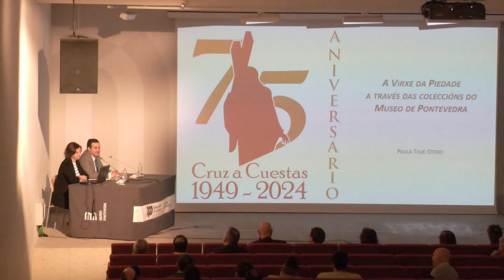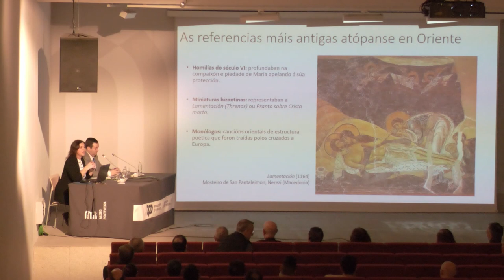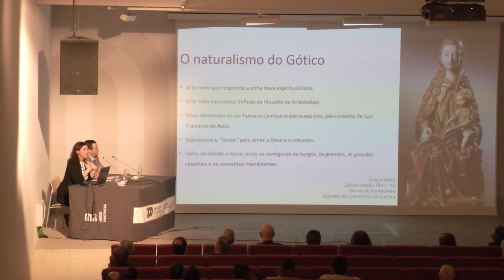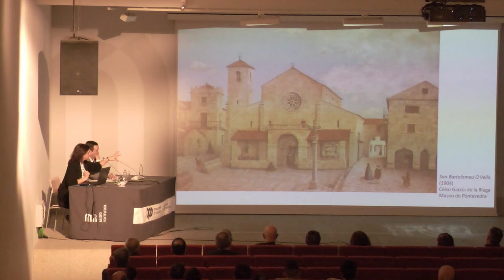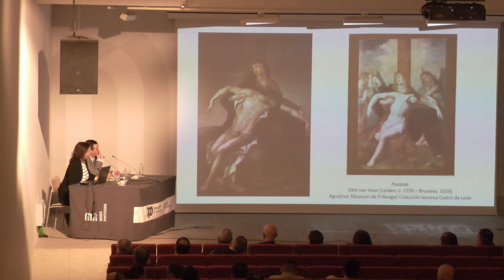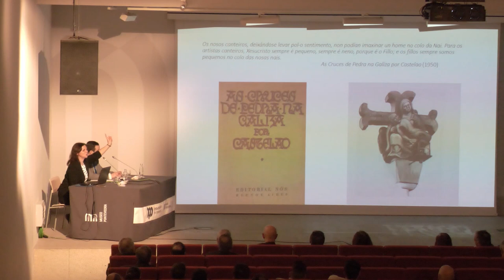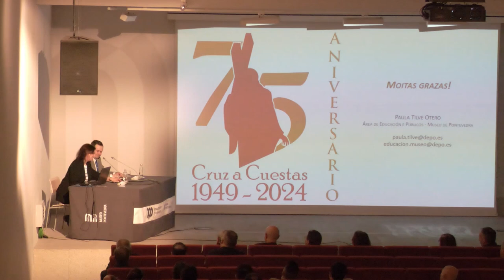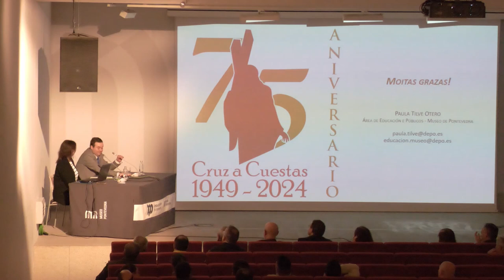Paula Tilve Otero ‘A Virxe da Piedade a través da colección do Museo de Pontevedra’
Conferencia de Paula Tilve Otero, responsable da área de Públicos do Museo de Pontevedra, o 14 de marzo, dentro do ciclo de conferencias sobre a Semana Santa celebrado no Museo de Pontevedra en marzo de 2024.